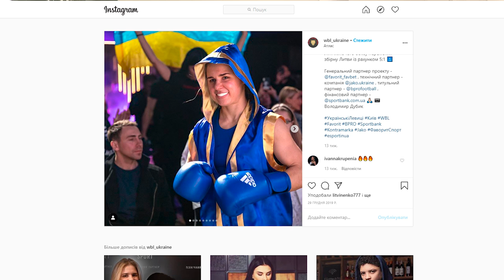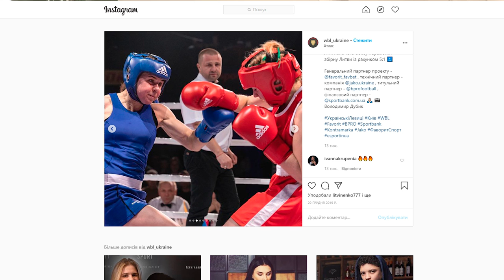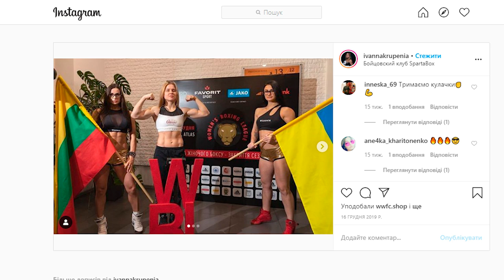Боксер Іванна Крупеня про команду "Українські левиці" | Ч. ІІ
Ми записали велике інтерв'ю з боксером Іванною Крупенею. Це друга частина розмови. Цього разу про команду "Українські левиці".

Іванна Крупеня, боксер, капітан команди Ліги жіночого боксу "Українські левиці", боєць-ММА, багаторазова чемпіонка України з боксу у ваговій категорії 54 кг, призерка чемпіонатів Європи.